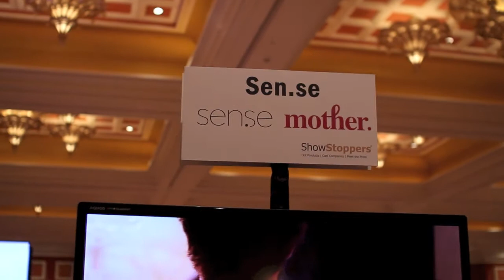Sense Mother Keeps You Busy - CES 2014 - Showstoppers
The Sense Mother device is a series of sensors and a base unit that help enrich your life.